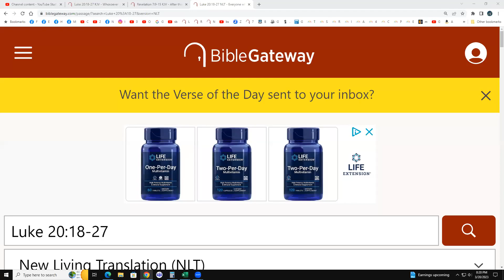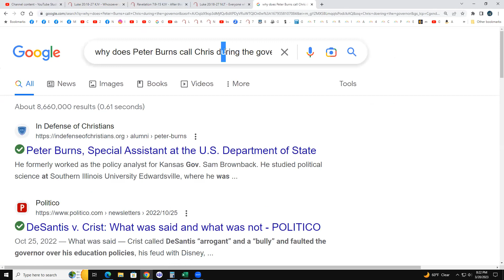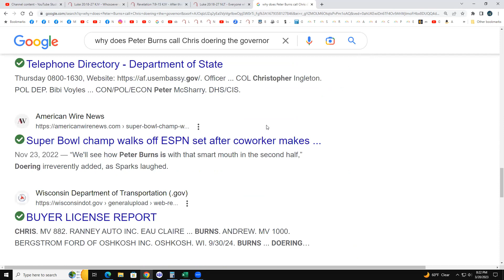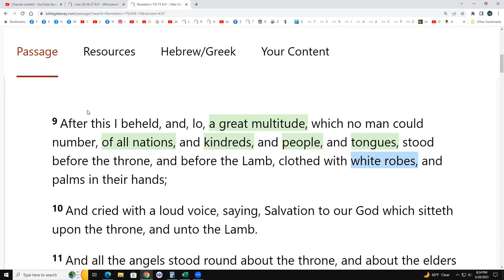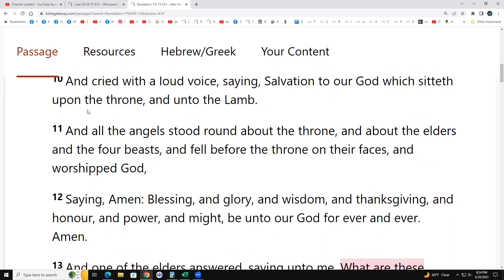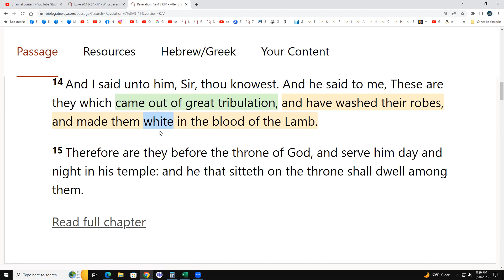Luke 20:18-27 & REV 7:9-15